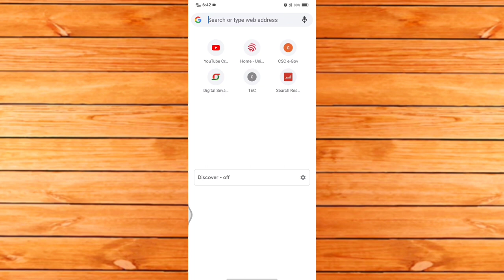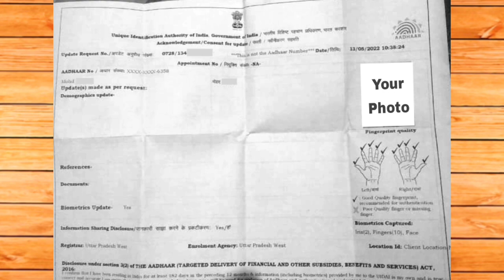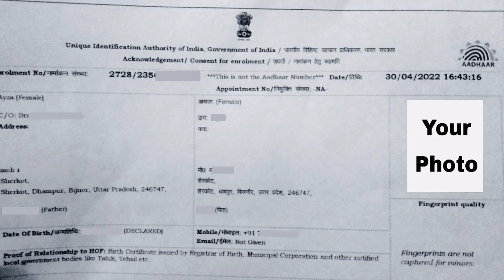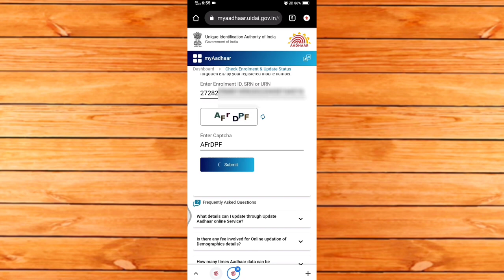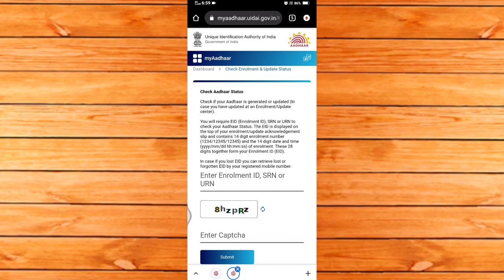Aadhar Card Status Check Online || Aadhar Card Update Status Kaise Check Kare